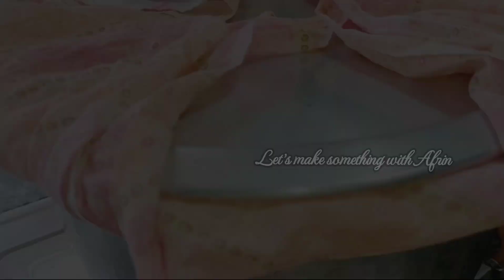Eid Dawat Special Spicy Chicken Tikka Briyani ⁉️ Step by Step Tikka Briyani Recipe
Dawat Special Spicy Chicken Tikka Briyani ⁉️ Step by Step Tikka Briyani Recipe | Briyani Recipe @SomethingwithAfrin

Hello friends Today I Am making the Best biryani it is very very yummy.

,foodfusion Tikkabriyani chickenbriyani chickentikkabiryani chickenbiryani simplechickenbiryani
tikiyani, tikyani, tikyani recipe, tikka biryani recipe, chicken tikka biryani
Eid Special Smoky Chicken Tikka Biryani Recipe By Let's make something with Afrin..